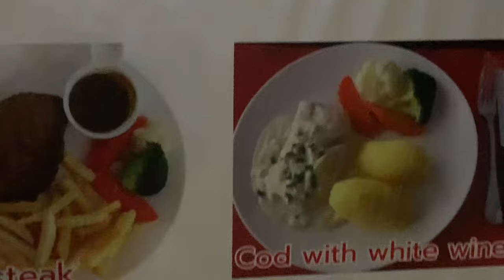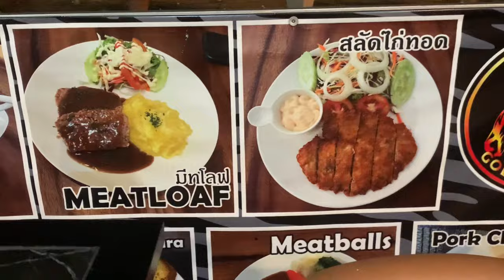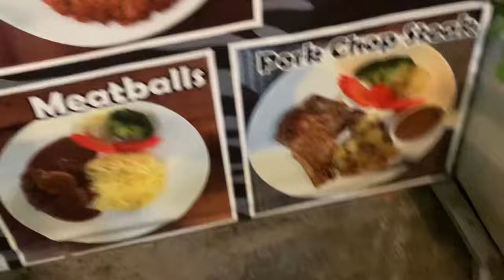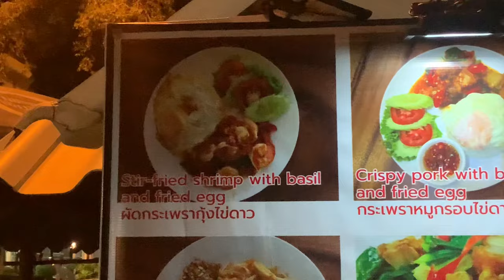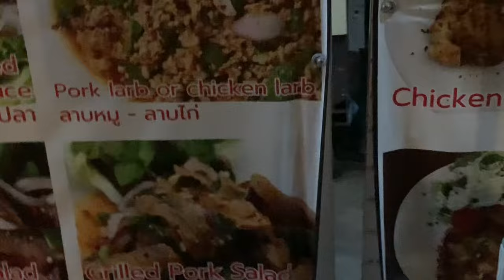AUSSIE EXPAT GETS GREEDY AT GOLDEN VIEW JOMTIEN | Two For One On Thai Ladies GF /BF Meat Loaf Meal